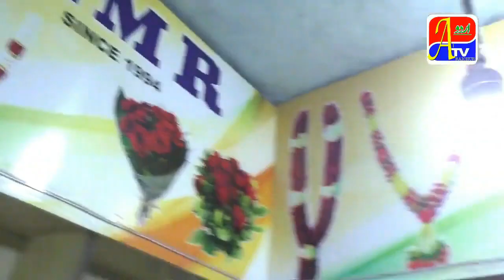Rims Me Pani Marizaun Ko Pareshani !!